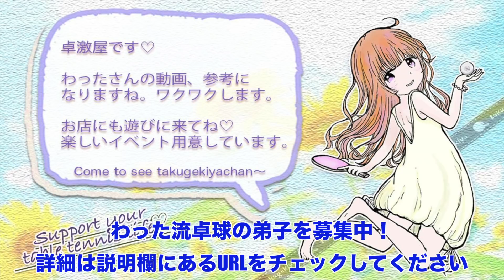東京卓球優勝大会に出陣！！中学スタートの天才学生に崖っぷちまで追い詰められ…【駒澤大学 松本選手】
◆4回戦 早稲田大学杉本選手との対決はこちら

※現在個人レッスンの受付はしておりません

◆撮影協力
松本選手